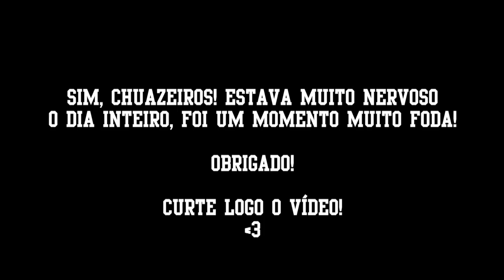Vlog do Chiquitito - Boleiro no Botafogo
Produção: Mafia Produtora
Direção: Carolina Loureiro
Edição: Carolina Loureiro
Câmera: Carolina Loureiro
Roteiro: Gabriela Neves
Apresentador(es): Gabriela Neves / Bruno Marques

canalchua